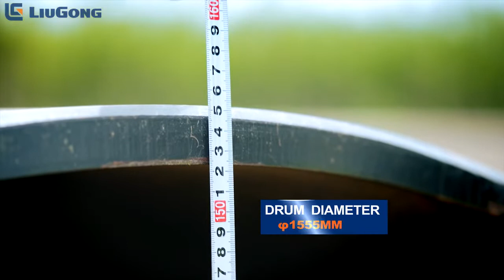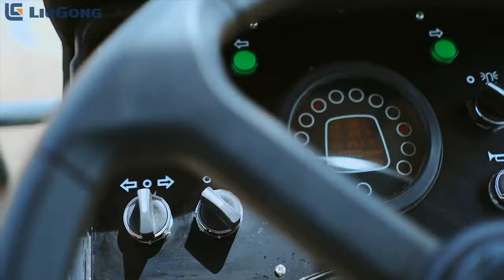liugong 6611E road roller, Operating weight 11,350 kg,Rated power:93 kW,Vibration frequency:30/33 Hz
Flexible and non-impact technology on our vibratory rollers extends the vibratory bearing’s working life to beyond 10,000 hours increasing productivity and reducing part wear.

With dual frequency and double amplitude vibratory mode, our rollers generate industry leading centrifugal compaction force.

With a larger diameter drum, combined with amplitude consistency and uniformity, we ensure that the.